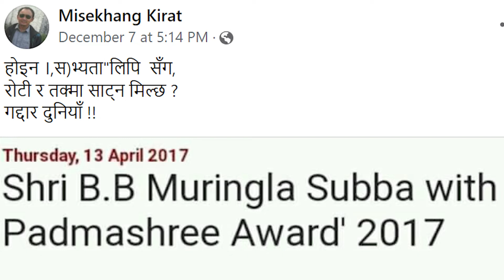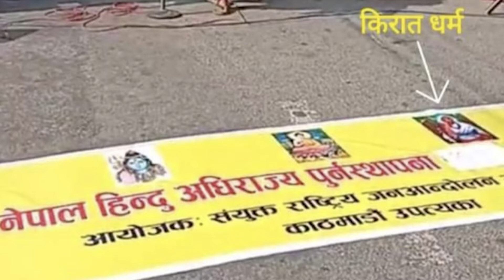बि.बि. मुरीङला र बैरागी काईला दाइहरुलाइ गिराउने ? याक्थुङहरु अब दह्रो भयौं :: DR. MAROHANG YAKTHUNG